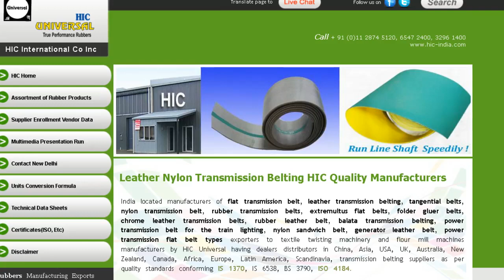Power Transmission Flat Nylon Leather Rubber Sandwich Belt for Machinery Drive | HIC India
HIC Universal India located manufacturers of flat transmission belt, leather transmission belting, tangential belts, nylon transmission belt, rubber transmission belts, folder gluer belts, chrome leather transmission belts, rubber leather belt, balata transmission belting, power transmission belt for the train lighting, nylon sandwich belt, generator leather belt, power transmission flat belt types exporters to textile twisting machinery and flour mill machines suppliers, call